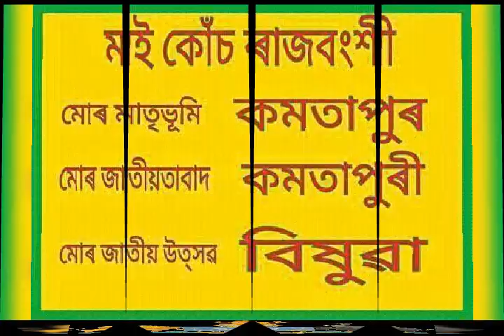lal pari dya patani pindha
koch rajbongshi song.